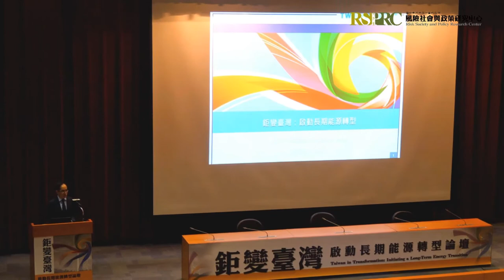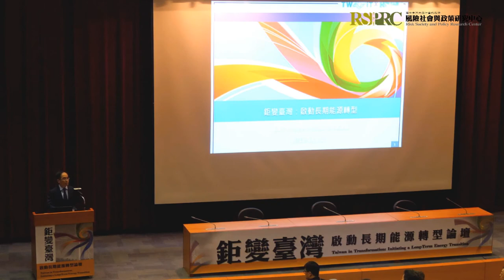王泓仁 院長致詞 | 20191112 「鉅變臺灣：啟動長期能源轉型」論壇：上午場專題演講